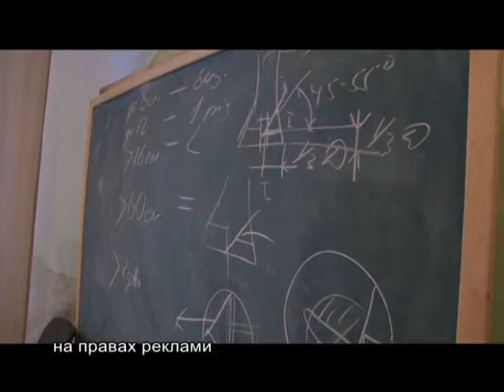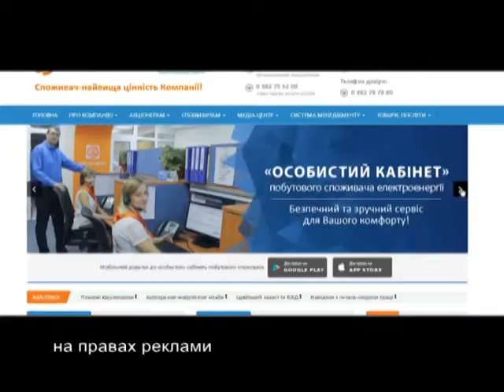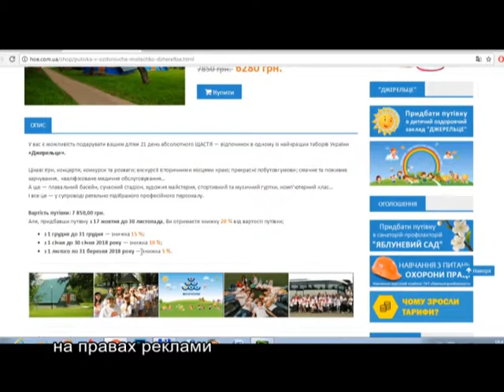11.11.17 Тиждень енерго "Зелені тарифи"